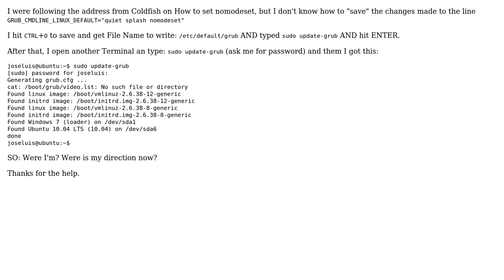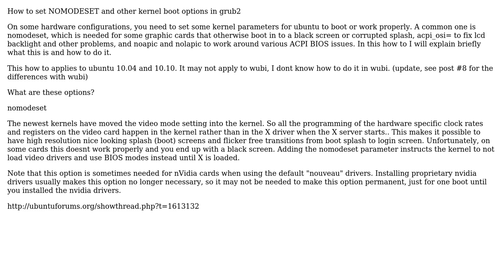Ubuntu: Nomodeset Installation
With thanks & praise to God, and with thanks to the many people who have made this project possible! | Content (except music & images) licensed under cc by-sa 3.0 | Music | Images & others | With thanks to user Ringtail user Camacho3112 user Braiam and the Stack Exchange Network Trademarks are property of their respective owners. You are responsible for your own actions.